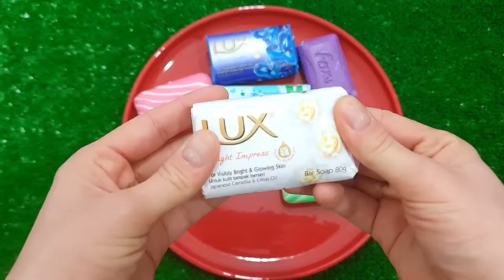Rafadan Tayfa, Çizgi Film, Trt Çocuk, ibi ve tosi,Doru, Maşa ile Koca Ayl, Kafa Değiştirme Oyun03